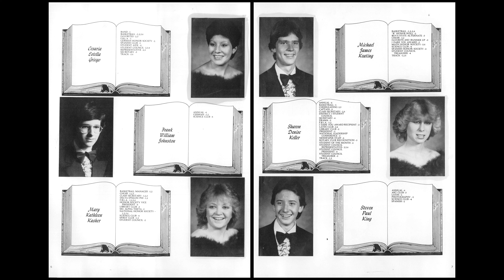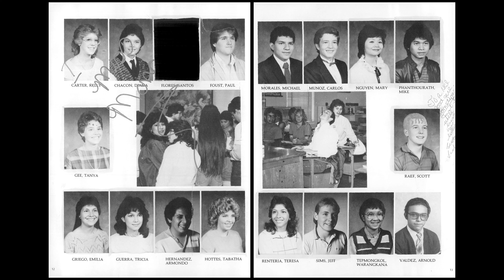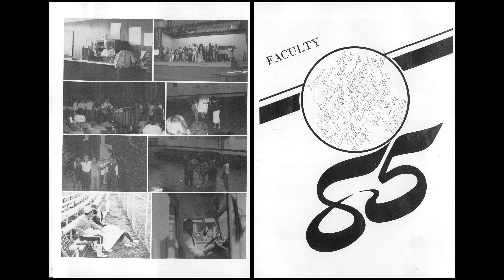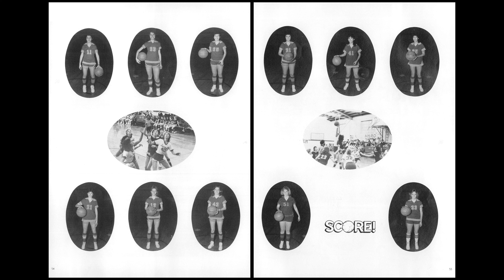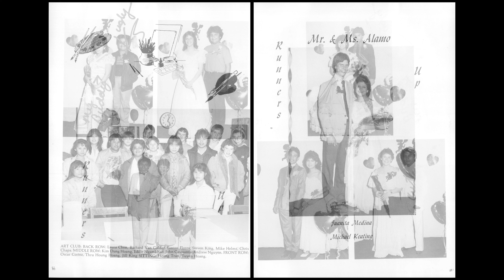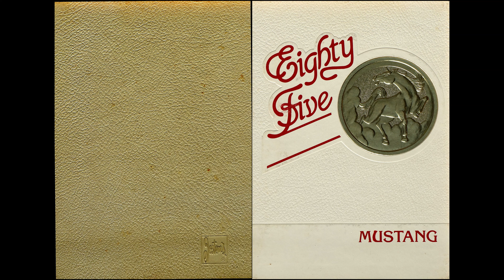1985 Alamo Catholic High School yearbook: The Mustang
A slideshow of the Amarillo Catholic High School, Amarillo Texas, 1985 yearbook:  The Mustang